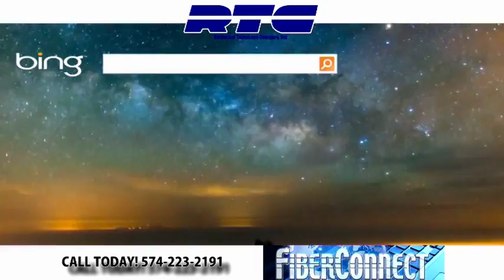RMS 8th Bball vs TVMS